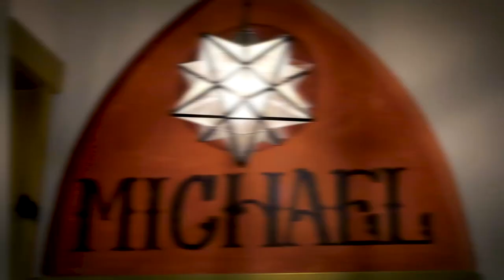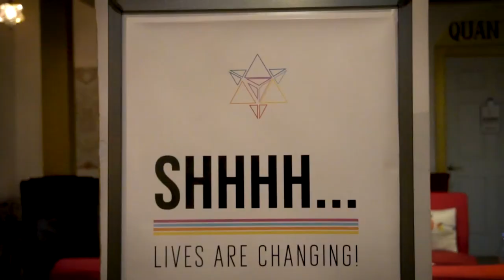Breathwork Chat | Liberate The Podcast: The Deep Cuts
for more awesome spiritual content, metaphysical shopping, and to register for classes with Jay or any of our amazing and gifted practitioners via Zoom or in-person!

BREATHWORK CHAT  |  DEEP CUTS: EPISODE 154

with Raquelle & Jay Bradley

Deep Cuts is an up-close & personal branch of Liberate The Podcast featuring the Liberate Fam. This episode is taken from an IG live with Liberate teachers Raquelle David and Jay Bradley. Much Love!

ABOUT LIBERATE

CLASSES · MEDITATIONS · SOUND BATHS · CRYSTALS · EXCLUSIVE SPIRITUAL SUPPLIES · MUSIC · COMEDY · ART · At times we all feel disconnected, lost or in search of something more. Liberate helps guide you forward with Intuitive Readings, Energy Healings, Education, Crystals and other metaphysical tools to support you.